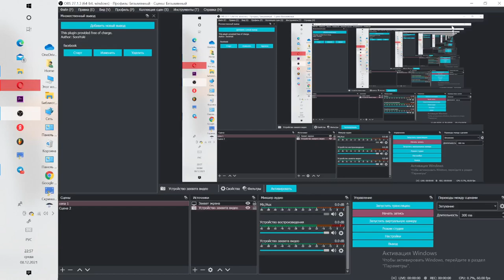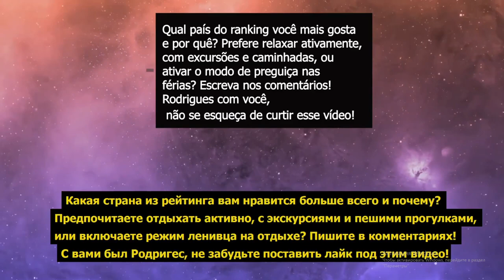AONDE OS RUSSOS ADORAM VIAJAR?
Direitos do Autor: